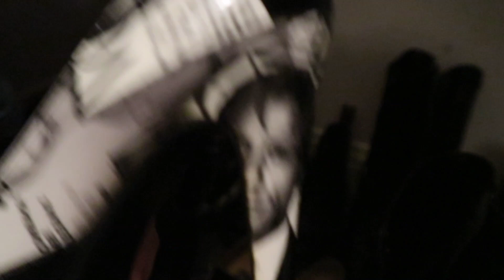Boot/Shoe Collection ASMR